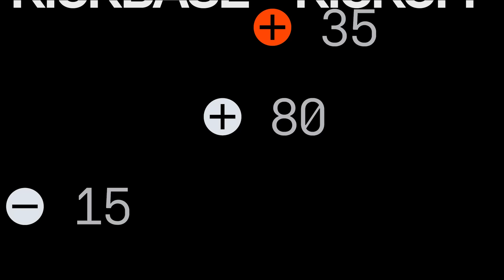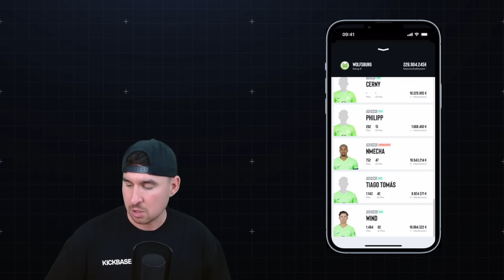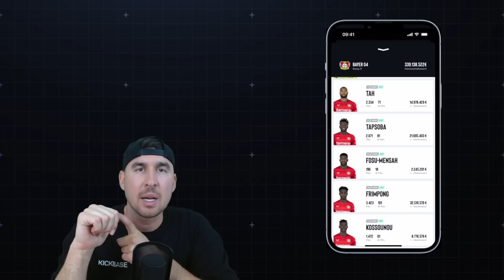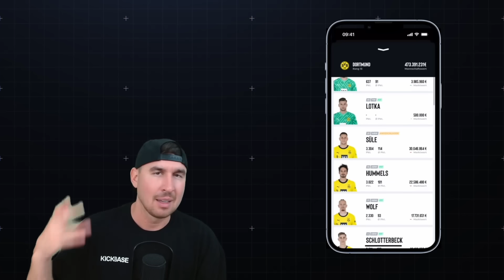Überraschungen am 1. Spieltag!? | KICKBASE KICKOFF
In der Reihe Kickbase Kickoff wirst du als Manager auf die Kickbase-Woche vorbereitest und gehst ohne Sorge in den 1. Spieltag.

Viel Spaß beim Video und haut gerne eure Wünsche & Kommentare unter das Video.